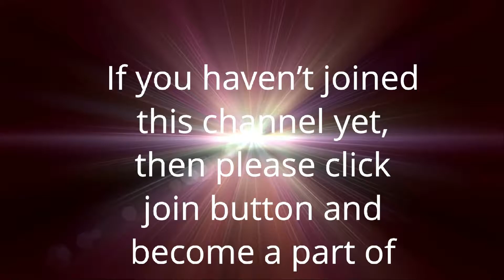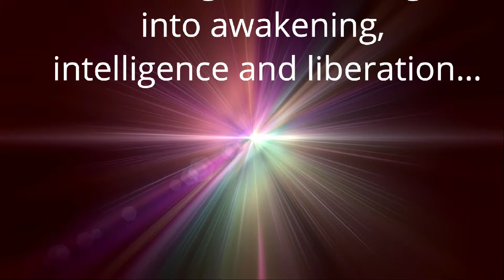मित्रता कितनी गहरी हो सकती है | Anant Sri